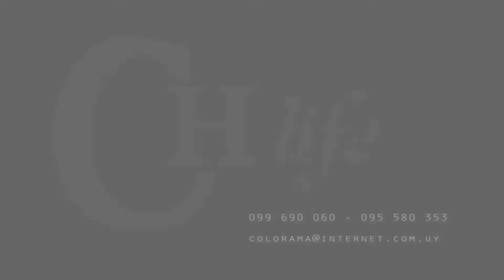CH life - Quince primaveras (VIVO)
COLORAMA prensa y difusion